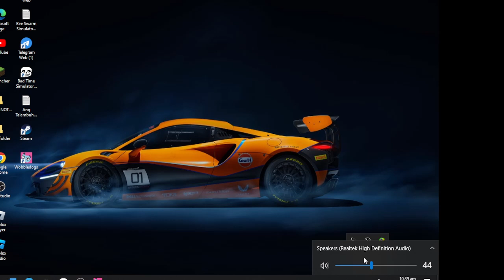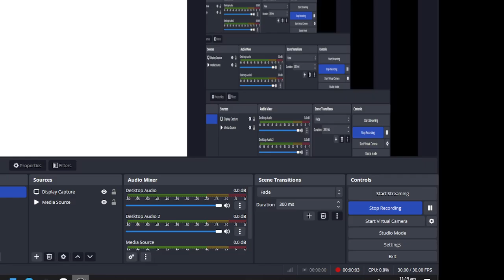WobbleDogs Episode 3: Taking care of my WobbleDogs and making a new room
Episode 3 of WobbleDogs

So in this episode ill be making a space lab room which has moon gravity.
Buy the game at steam for 20 dollars